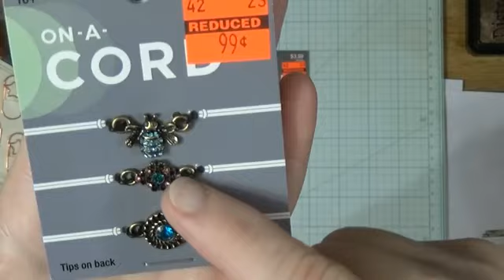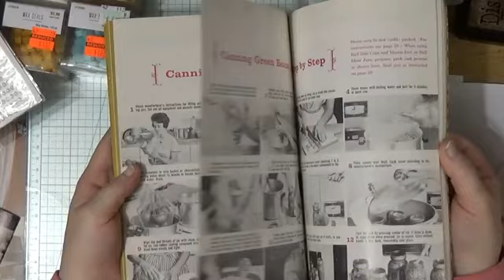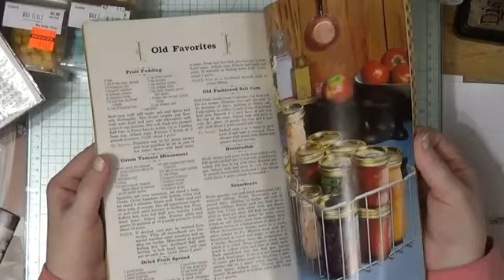thrifthaul for Junk Journaling Found some fun things at my local thrift store & a few others!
My friend & I went thrift store hopping. We started here and went to two of our local store & then on to a bigger town about an hour away. We had so much fun. The great thing is we kept finding free things. Some of the stores were having free items of the days. Oh, you know I liked the free books! Bring it on, rofl.